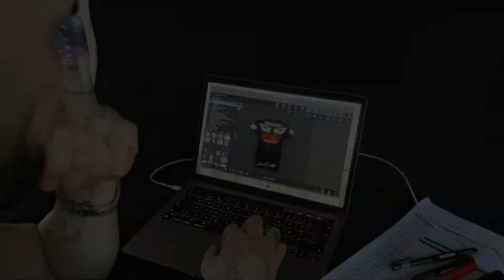Rise to the Top by Jesus Amoretti 🇬🇧 x 🇵🇹 💯⚡️✨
I come from a village in the middle of nothing where the nearest bus stop was 2 km away from the place where I lived throughout my childhood called Brejos de Azeitão. Everything I achieved in life was SELF-MADE.

I was raised only by my mother alongside my two sisters without a father at home, left my mother's house at 17, and became an emigrant at the age of 22 in the UK for almost a decade.

My name is Lúcio "Diogo" Vales Antunes, Jesus Amoretti clothing brand CEO and I’m from Portugal, one of the GREATEST and most poor countries economically wise in Europe, today I’m 34 years old and I'm living in the city I was born in Lisbon and I’m a SELF MADE BUSINESSMAN. My career was made through debt, without credit, university, family support, or investors, it was aaaaall Self Belief, consistency, persistency a LOOOOOOOOT OF FUCKING WORK, and most importantly and above all FAITH IN GOD! Really.

IF YOU ARE READING THIS AND YOU ARE GOING THRU DIFFICULTIES, KEEP GOING! it’s not going to get easier but it will be worth it in the end, trust me, I've been there, done that, and thought about giving up 1 million fucking times but instead I gave one more step, just one more step and one more and another one and kept on moving and today I´m HERE! so JUST DO IT, keep moving and keep going, that’s how it works in real life, not how it looks like on music videos or Instagram but how it really is in REAL FUCKING LIFE!! SO KEEP GOING FAM! And when times get hard remember my story and remember that one day you CAN BE HERE TELLING YOUR STORY TOO! IF YOU DO WHAT IT TAKES!.

SO GO ON AND DO WHAT IS BEST FOR YOU AND REMEMBER! ALWAYS THANK GOD AND WEAR THE GREATEST BRAND ON THE FUCKING PLANET, “JESUS “THE ALQUIMIST” AMORETTI”! OHH YESSS!!

READY WHEN YOU ARE READY FAMILY!  I´VE USED 10% OF MY CREATIVITY SO FAR, ENDORSE MY CRAFT, AND LET´S MAKE SOME FUCKING MONEY TOGETHER!